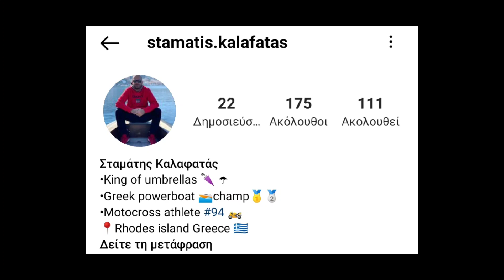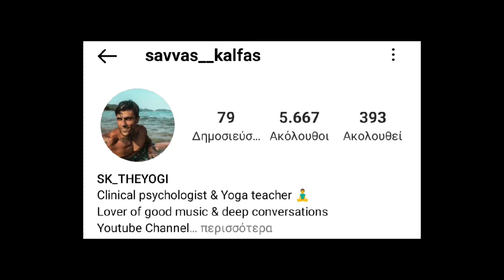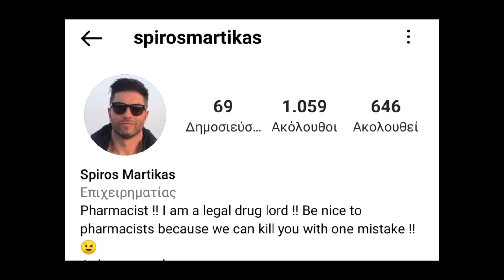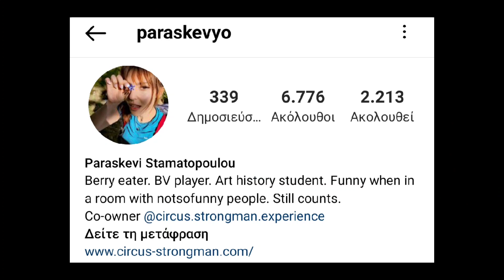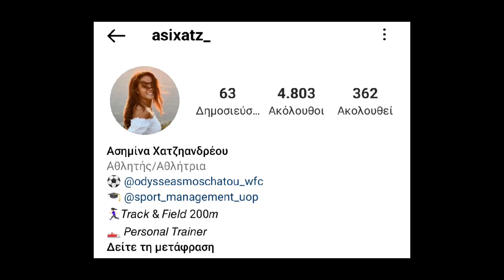Survivor - Οι μαχητές και τα instagram accounts τους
Survivor 2022 - Ανακοινώθηκαν τα ονόματα των παικτών που συμμετέχουν φέτος στο reality επιβίωσης!
Ποιοι είναι οι παίκτες της ομάδας των μαχητών;
Οι φετινοι μαχητές και τα ινσταγκραμ accounts τους!

🔥 Lila-Tolis Fun🔥